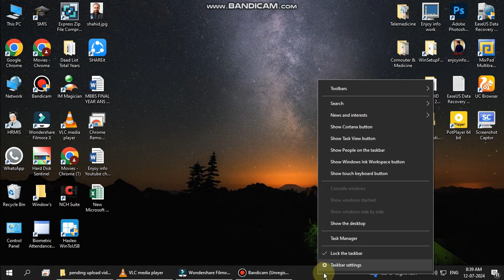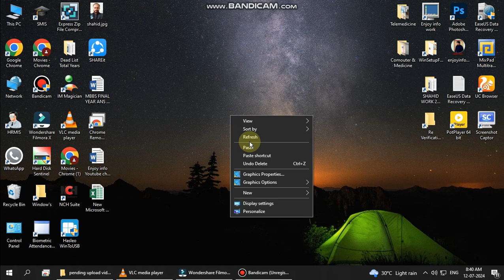Make Windows 10/11 Best Setting I How to speed up laptop or pc very easy tricks in urdu Slow Problem